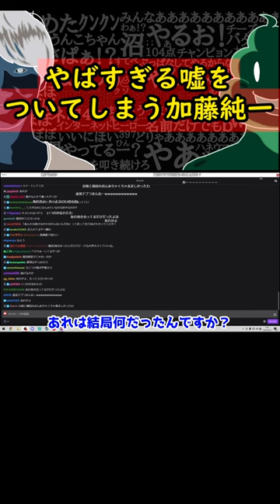加藤純一のヤバすぎるジョーク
「短く面白く」をモットーに配信の面白さを短時間に凝縮します。
時間がない人にも加藤純一の配信を布教するのが目的です。

加藤 純一（かとう じゅんいち、1985年〈昭和60年〉8月17 ）は、日本のゲーム実況者、YouTuber、タレント、eスポーツチーム「ムラッシュゲーミング」オーナー。別名は「うんこちゃん」。主にニコニコ動画（ニコニコ生放送）、YouTube、Twitch、AbemaTVで活動している。MURASH所属（業務提携）。

2022年3月12日、YouTube・Twitchにて結婚披露宴を配信。HIKAKINやダルビッシュ有といった著名人もビデオメッセージで登場したこともあり、各プラットフォームの最高同時視聴者数は、YouTubeで463,646人、Twitchで111,196人を記録。YouTubeでは自己最高記録を更新した。また、「投げ銭（スーパーチャット）されているのを見たくない」との母親（2018年に死去）の意向もあり、これまで投げ銭は行っていなかったが、結婚発表後に家庭をもったことで「お金を稼ぐ」必要があることから人生最初で最後の投げ銭も行われ、PLAYBOARDによると投げ銭の合計金額は、YouTubeの本配信のみだけで2億1565万8257円を記録した。